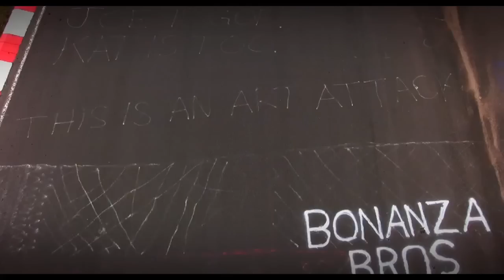AWOL The Teaser